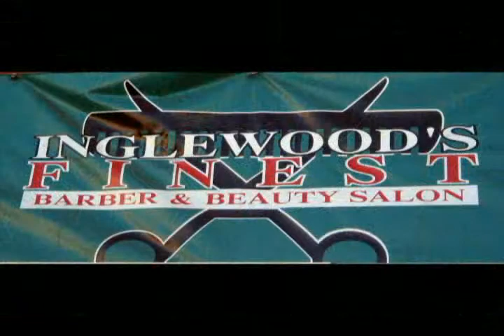Black Men's Health - Brothas Take Care of Yourself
Jacquie Stephens and Dr. Bill Releford collaborated on a citywide health screening campaign. 22 barbershops across the Southland held health screenings, diabetes testing and other health information. Meanwhile, Jacquie and LA Speaks Out broadcast live from Inglewood's Finest Barber Shop... Take a look at the action